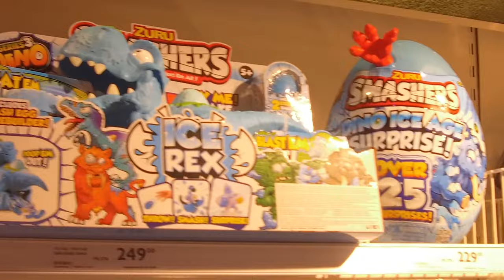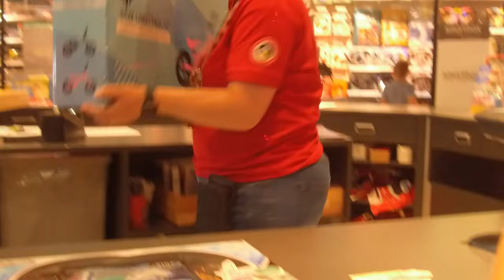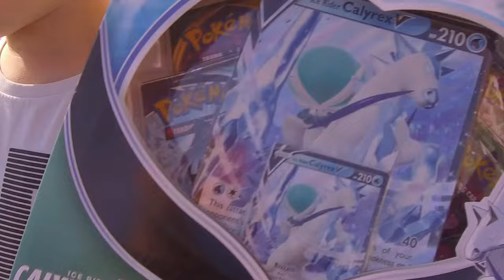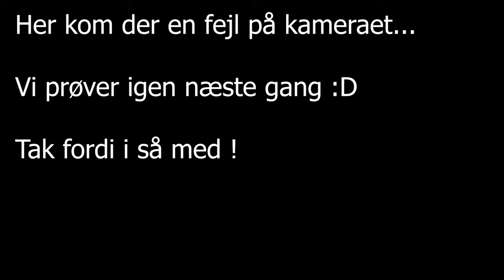Pokemon Unboxing | Oliver Rasmussen